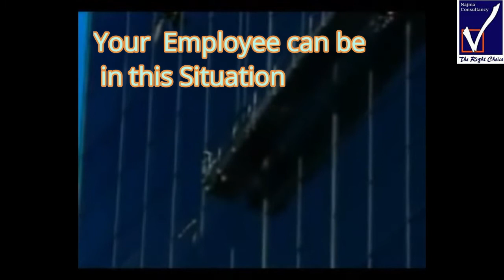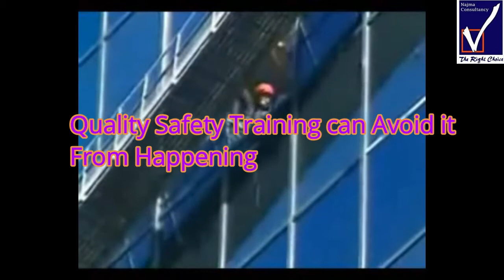Cradle Operator Safety & Rescue Training By NAJMA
The use of equipment such as cradles can involve exposure to many hazards , Teams must use rescue plan in the event of a fall from height/cradle emergency.
A rescue plan is a pre-planned strategy or procedure, designed to safely retrieve someone who has stuck at height or suspended in a harness. It provides information about the type and location of equipment that are vital in the rescue process...